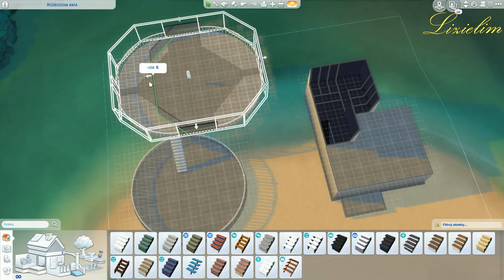The Sims 4 Speed Build | Jellyfish Cafeteria - base part 1| No CC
Hello! Today I'm building Jellyfish Cafeteria – base.
I hope you will like the effect that appeared :)

Link to the Jellyfish Cafeteria in the gallery will appear on the last episode.
I'd  like to invite you to my gallery.
You can find my creations in game gallery under

2. Everywhere by Declan DP